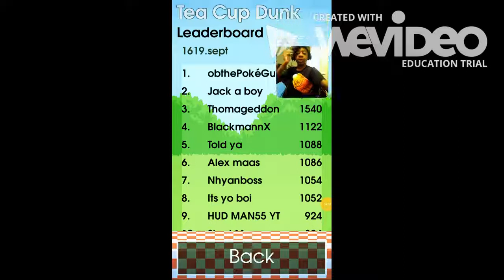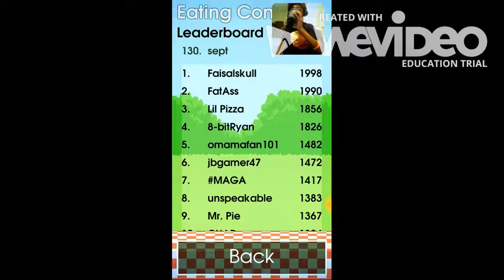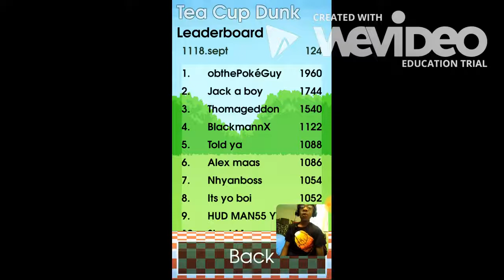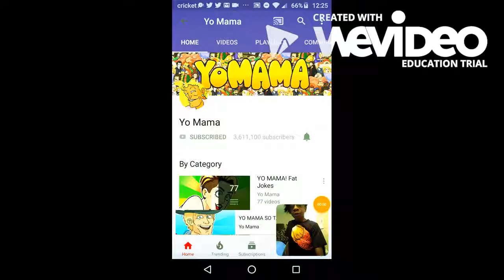EAT YOUR VEGGIES | Yo Mama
I Hate Veggies [Except Potatoes]! I deleted videos too much to prevent my self from watching yo mama